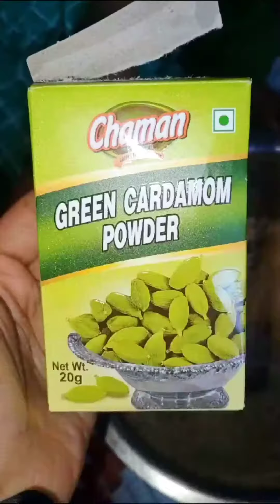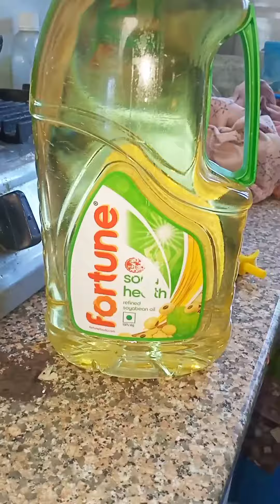Gujiya Recipe | Holi Special Sweet